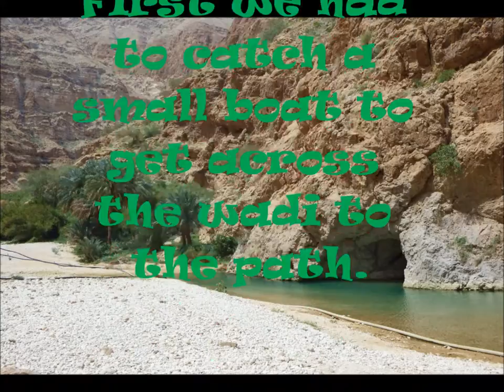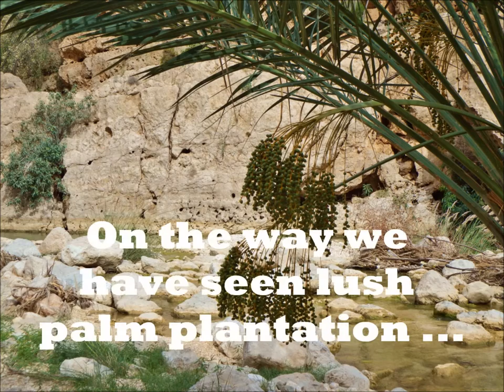Wadi Shab 2 kids 4 nature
Hike in the Wadi Shab (Wadi Ash Shab, Wadi Shaab) in Oman.
Wycieczka do Wadi Shab w Omanie.